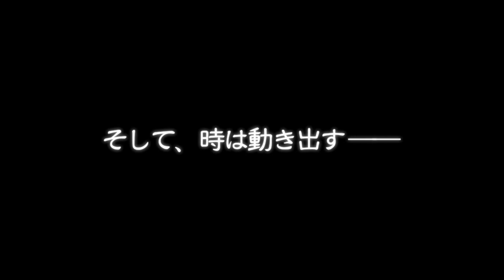Persona Q - December 27, 2013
Set for release on 3DS on June 5, 2014 in Japan.